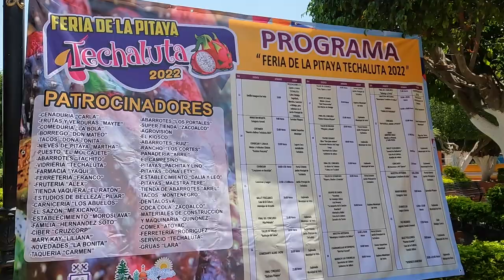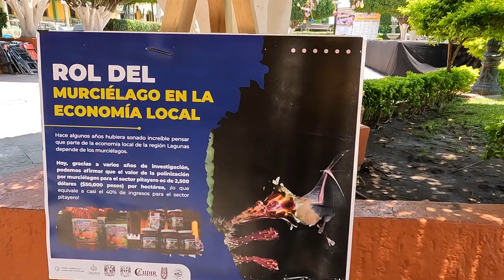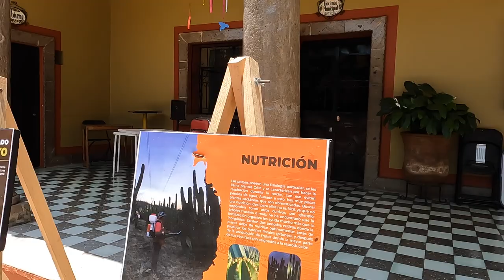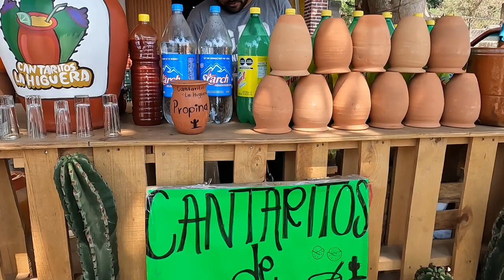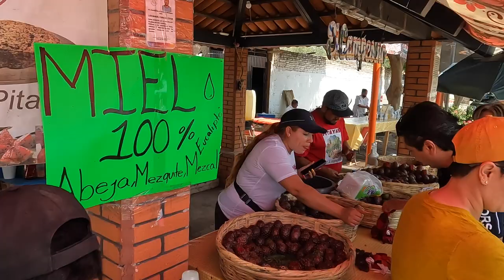Techaluta Jalisco Y Sus Pitayas